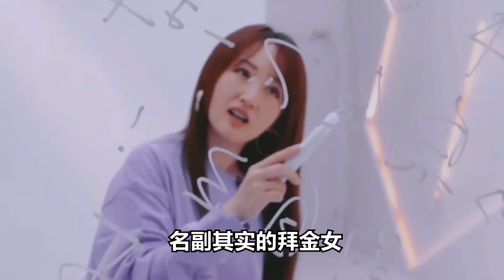杨钰莹在娱圈复出，昔日辉煌不复存在，毛宁：赖文峰影响巨大